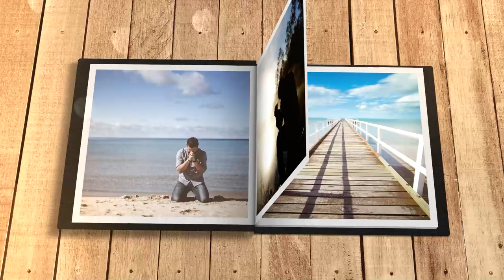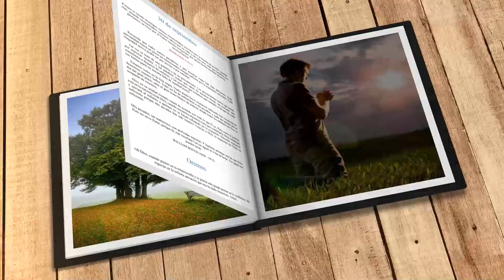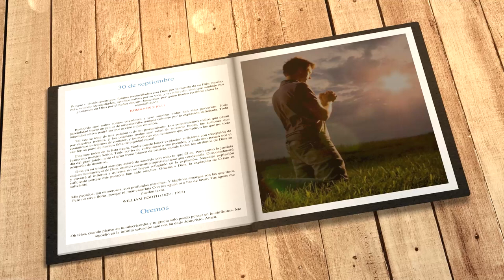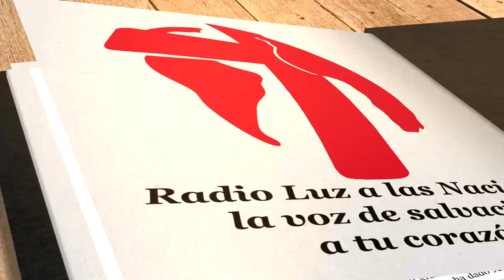Mi búsqueda diaria (30 de septiembre)